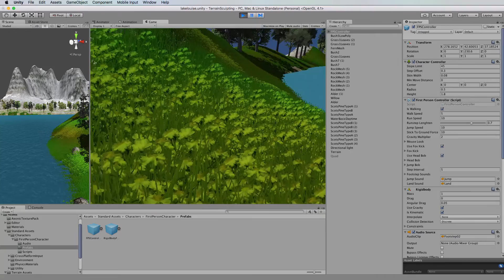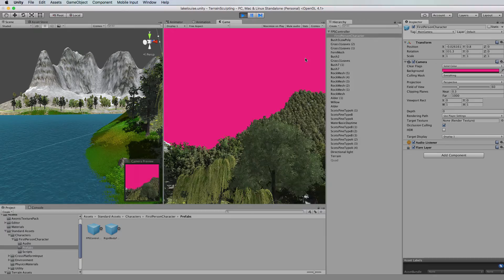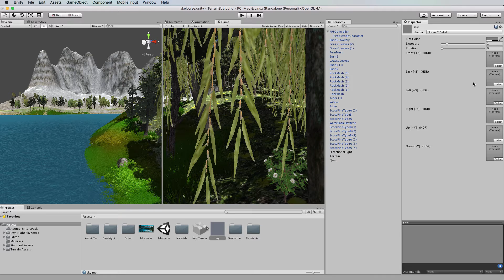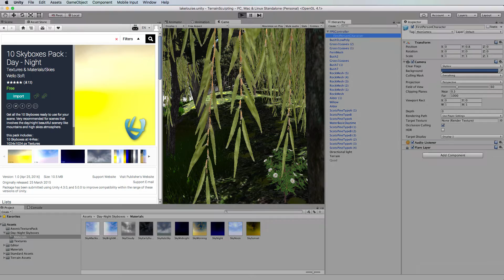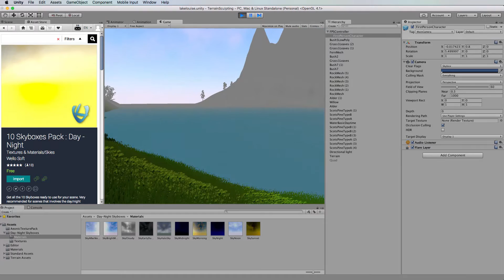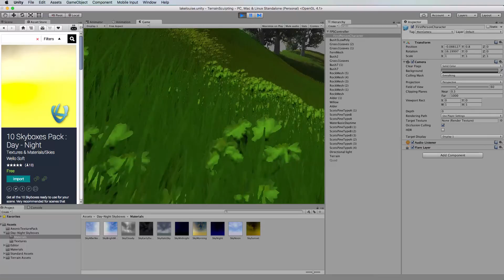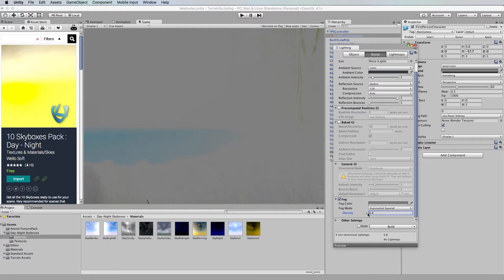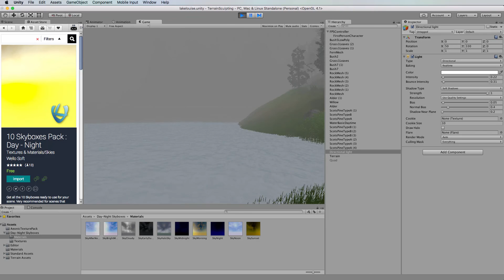Unity 5 From Scratch Part 17: Skies and Fog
In this tutorial we will examine the fundamental construction of a skybox and look at how fog works.  Then we will add a skybox to the scene of Lake Louise created in the last tutorial and then investigate the effect that adding fog has on the environment.